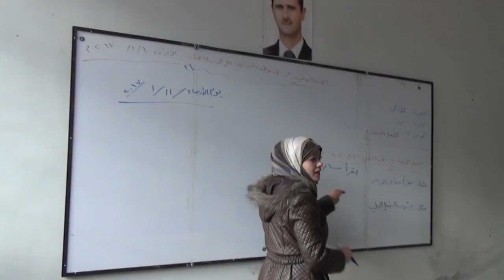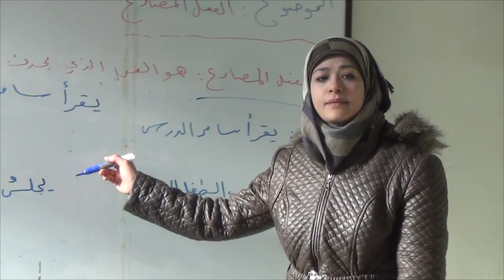franceinfo: Dans Alep-Est en ruines, des enfants retrouvent le chemin de l'école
A peine deux semaines après la fin des combats, Alep-Est retrouve à certains endroits un semblant de vie. Cinq écoles ont rouvert. Franceinfo s’est rendu dans l’une d’elles. REPORTAGE franceinfo d'Alice SERRANO, avec Gilles GALLINARO aux moyens techniques